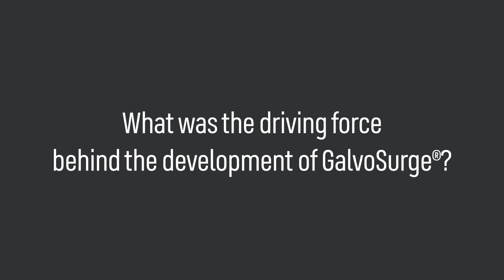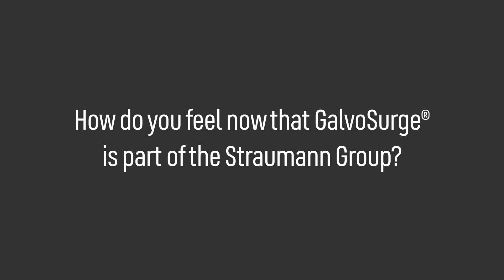Driving force behind developing GalvoSurge®, an Interview with Dr. Markus Schlee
Treating peri-implantitis can be challenging, and removing biofilm is not easy.  In the interview with GalvoSurge® Co-Inventor Dr. Markus Schlee, we asked him about the idea about the development, and what makes GalvoSurge special.
GalvoSurge® Dental Implant Cleaning System effectively removes biofilm from dental implants affected by peri-implantitis in only 2 minutes. Leaving implants clean and ready for reosseointegration.